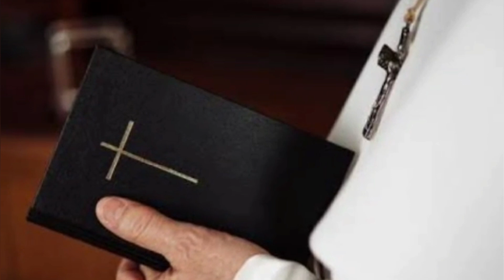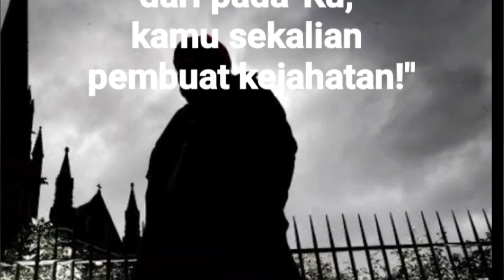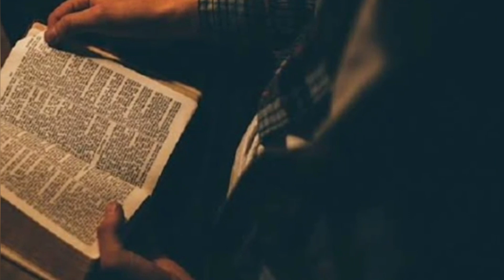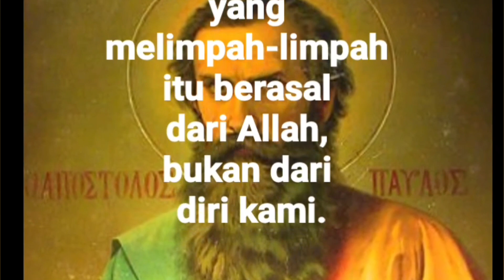Gereja Katolik Tetap Kudus Sekalipun Ada Imam Berdosa Berat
Gereja Katolok tetap kudus sekalipun ada imam berdosa berat. Kabar tentang pelanggaran para imam tentang sexual terkadang jadi tudingan untuk Gereja Katolik. Bagaimana kita menanggapinya? Dalam video ini dijelaskan semuanya